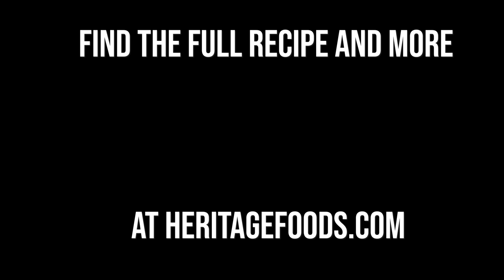How to Truss and Roast a Heritage Chicken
Learn how to truss and roast a whole heritage chicken! Standardbred chickens are slow-growing and pasture raised to 16 weeks, more than double the industry standard. Each chicken is laced with ribbons of sun-yellow fat that self-baste the bird as it renders, resulting in silky meat and crackly bronzed skin.

Whole Heritage Chickens are now available Fresh for preorder to ship for delivery the week of June 5th, 2023. This is a groundbreaking development for the heritage meat movement and the cause of biodiversity in food because our collaboration works towards preserving (and eating!) poultry that are on the brink of extinction.